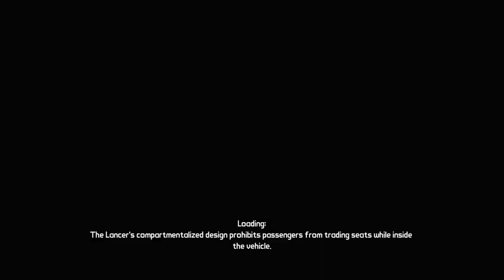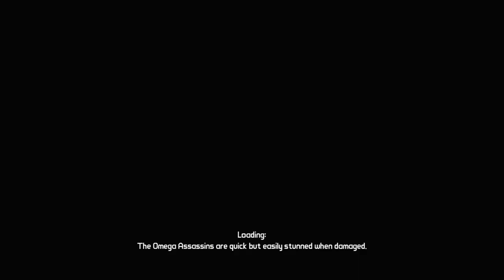BORDERLANDS: THE SECRET ARMORY OF GENERAL KNOXX | PS5 WALKTHROUGH | PART 3 | ARMOURY ASSAULT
BORDERLANDS: THE SECRET ARMORY OF GENERAL KNOXX Gameplay Walkthrough Part 3 includes the missions...

Code Breaker: Time Is Bullets
Athena Set Us Up The Bomb
Bridging The Gap
Armoury Assault
Loot Armoury
Wanted: Dead

This no commentary HD walkthrough for BORDERLANDS: THE SECRET ARMORY OF GENERAL KNOXX also available on PS5, XBOX and PC will include the Full Game Main Campaign Story Missions Side Missions Collectibles Cutscenes Gameplay and Ending.